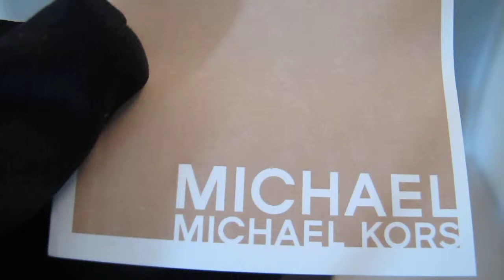Обзор женских наручных часов Michael Kors Parker Chronograph MK5700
Женские наручные часы Michael Kors Parker Chronograph MK5700 в видеообзоре интернет-магазина Newiceberg.ru. Производитель: Michael Kors. Кварцевые часы с питанием от батареи.